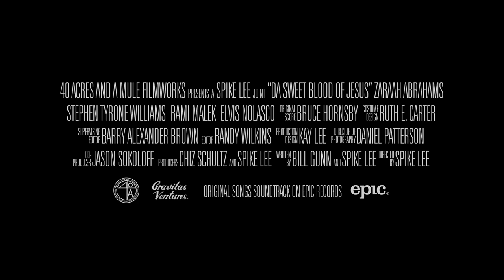Da Sweet Blood Of Jesus | official trailer US (2015) Spike Lee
official trailer for Da Sweet Blood of Jesus